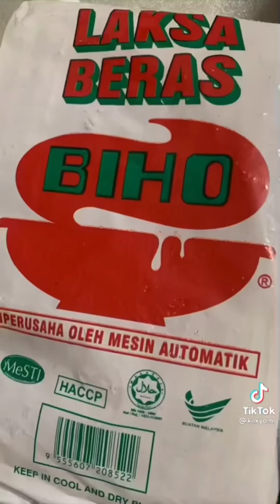Home made laksa Penang Malaysia 4 version recipes (TikTok recipes)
Malaysian laksa recipes have 7 types of flavored

1 ~ laksa penang √
2 ~ laksa Terengganu
3 ~ laksa Johor
4 ~ laksa Sarawak
5 ~ laksa Kuala Perlis
6 ~ laksam
7 ~ laksa ipoh